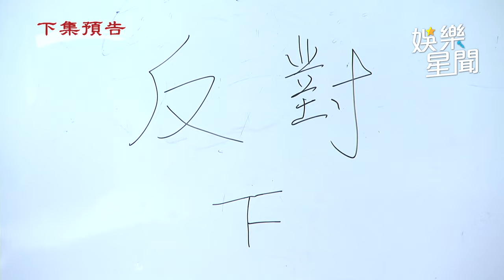天道／杜光亮穢土轉生被眾人目睹？ 雪卿單挑萬董竟將他打趴｜三立娛樂星聞